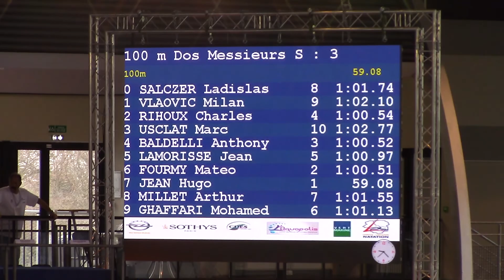100 dos Série Mateo Fourmy -Championnats de France N1 Limoges 2015-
-Championnats de France N1 Limoges 2015-